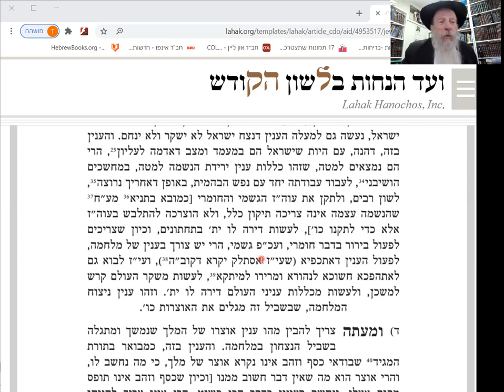Mamar Bati Lgani Part 3: How to bring Moshiach! G-d's War!!!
G-d gives Inifinite Courage, Joy and Victory to those who conquer themselfs!